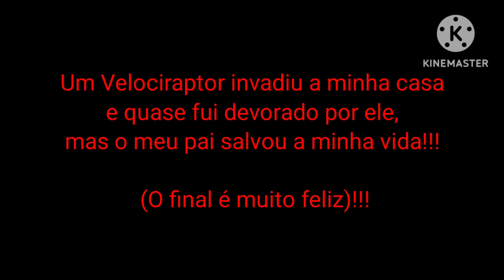Um Raptor veio lá do fundo da minha casa e tentou me devorar, mas ainda bem que o meu pai me salvou!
e também deixem o seu joinha

                              Tchau gente!!!